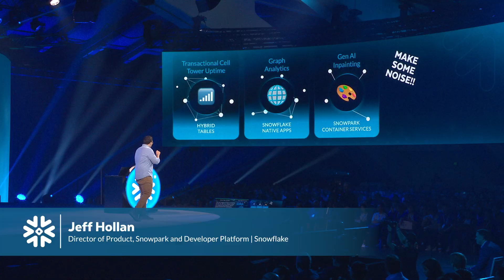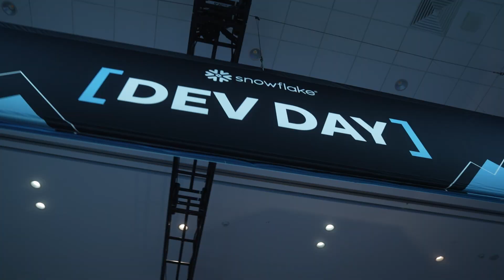Snowflake Summit 2024 | A Look Back At Conference Highlights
San Francisco enjoyed four days of snow last week, as Snowflake Summit 2024 took the city by storm. The Era of Enterprise AI has arrived, and Snowflake Summit 2024 gave Snowflake customers and partners a chance to share experiences and get up to speed on all the latest capabilities. Enjoy this fast-paced look back at some of the week's highlights, which included demos, customer stories, the debut of Dev Day, and an avalanche of information about exciting new tools and functionality, including Polaris Catalog, Cortex AI, Snowflake Copilot, Snowflake Horizon, Document AI, and so much more. We look forward to seeing all that we will build together in the year ahead, and to seeing you next year on June 2-5 at Snowflake Summit 2025.